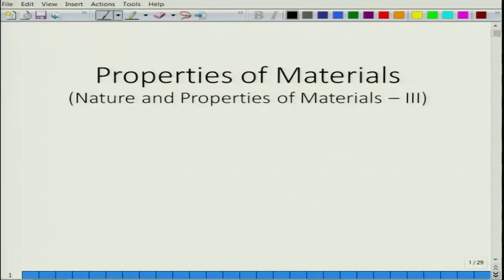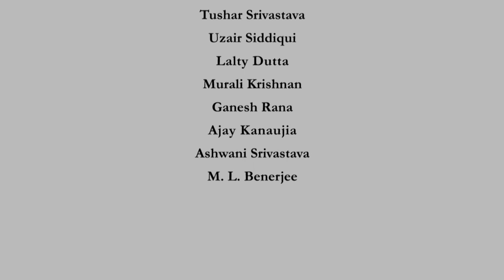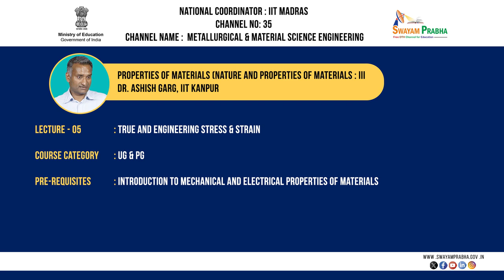TRUE AND ENGINEERING STRESS & STRAIN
Course Name : PROPERTIES OF MATERIALS (NATURE AND PROPERTIES OF MATERIALS: III)